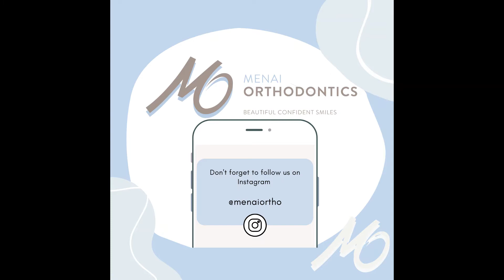Braces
Not sure what to expect at your braces visit? This video takes you through braces are placed so you are well prepared for your braces appointment.